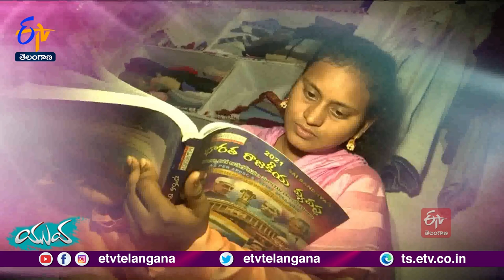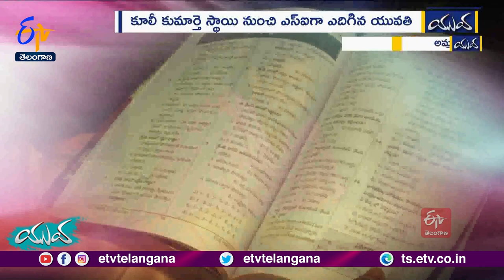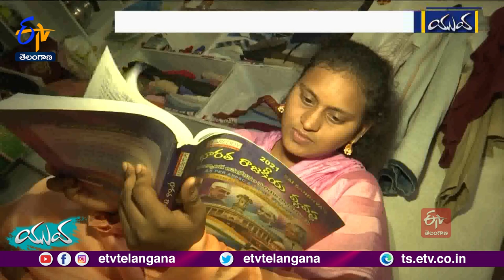Maneesha of Nalgonda | From Labor's Child to Sub Inspector of Police || Success Story || Yuva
తల్లిదండ్రులు దినసరి కూలీలు. సమాజం బాధలు పడలేక..కుమార్తె పెళ్లి చేసి బరువు దించేసుకోవాలనే మధ్యతరగతి ఆలోచనలు వారివి. కానీ ఆ అడ్డంకులన్నింటినీ దాటి సబ్‌ ఇన్‌స్పెక్టర్ కొలువు సాధించింది ఆ యువతి. తనను తాను నిరూపించుకుంటానని కన్నోళ్లకు మాటిచ్చి, అహోరహం శ్రమించింది. ఫలితంగా ఇటీవల విడుదలైన S.I ఫలితాల్లో కొలువు సాధించింది. మరి, ఆ యువతి అడ్డంకులను దాటి S.Iగా ఎలా ఎదిగిందో తెలుసుకోవాలంటే ఈ కథనం చూడాల్సిందే.